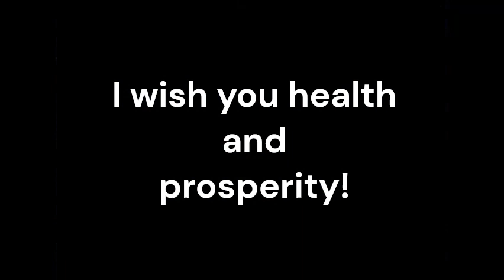Salmonella Enteriditis Gut_Sound therapy session_Sounds of nature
Salmonella Enteriditis Gut is a bacterial infection that affects the gastrointestinal tract, causing symptoms such as diarrhea, abdominal pain, and fever. While conventional medicine plays a crucial role in treating this condition, there is growing interest in complementary therapies that can enhance the healing process. Resonant frequency sound therapy is emerging as a promising adjunctive treatment for Salmonella Enteriditis Gut.
Resonant frequency sound therapy involves the use of specific sound frequencies to stimulate the body's natural healing abilities. Each organ and system in our body has its own resonant frequency. By applying these frequencies, sound therapy aims to restore balance and harmony within the body.
Salmonella Enteriditis Gut can weaken the immune system, making it difficult for the body to fight off the infection. Resonant frequency sound therapy has been found to stimulate and strengthen the immune response. The targeted frequencies used in this therapy can boost the production of immune cells, enhancing the body's ability to combat the Salmonella bacteria.
The gastrointestinal tract is particularly affected by Salmonella Enteriditis Gut. Resonant frequency sound therapy can promote healing and restore balance within the gut. The precise frequencies used in this therapy can help reduce inflammation, promote tissue regeneration, and support overall gut health. This can aid in alleviating symptoms such as diarrhea and abdominal pain.
One of the key benefits of using resonant frequency sound therapy alongside traditional medicine is its holistic approach to healing. Traditional medicine focuses on treating symptoms and eliminating the bacterial infection, while sound therapy addresses the underlying imbalances in the body. This integrative approach can lead to a more comprehensive and effective treatment outcome.
Salmonella Enteriditis Gut can cause significant stress and discomfort for individuals. Resonant frequency sound therapy has been shown to induce relaxation and reduce stress levels. By calming the nervous system, this therapy can help individuals better cope with the physical and emotional challenges associated with the infection.
Resonant frequency sound therapy should be viewed as a complementary therapy to traditional medicine. It is essential for individuals with Salmonella Enteriditis Gut to continue following medical advice, including taking prescribed antibiotics and maintaining proper hygiene practices. Integrating sound therapy into the treatment plan can enhance the overall healing process.
Resonant frequency sound therapy offers a promising adjunctive treatment option for individuals dealing with Salmonella Enteriditis Gut. By stimulating the immune system, restoring gut health, and promoting relaxation, this therapy can complement traditional medicine in managing the symptoms and supporting the healing process.